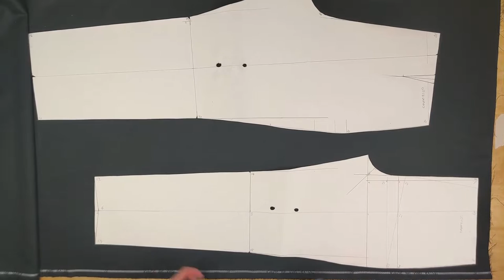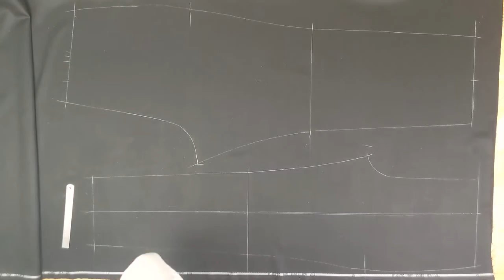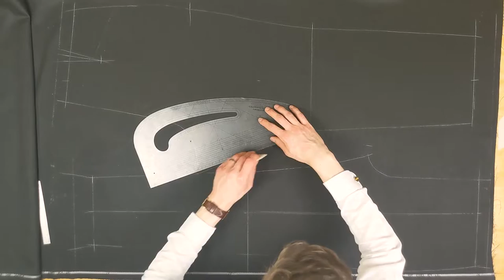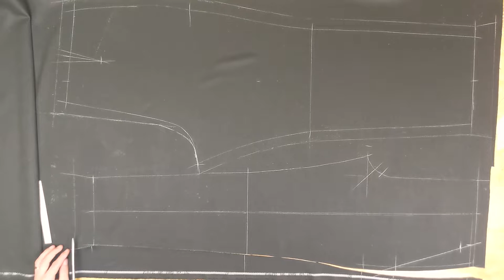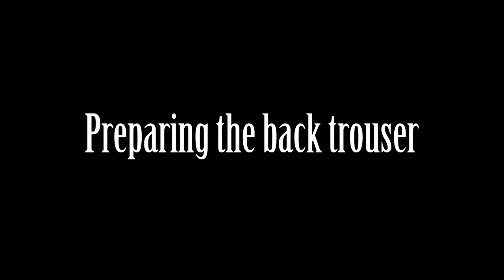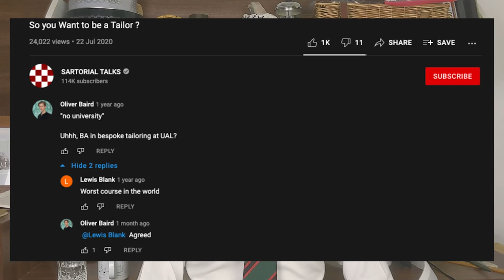Whole Trouser Construction | Guide to a Bespoke Suit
It’s funny, I went and looked at my previous trouser making videos and it’s not bad. It’s not great, but not as bad as I expected.

I'm already working on this videos replacement. Expect it to start December after the other remade stuff is uploaded.

This is a different trouser but it's still ironing.

Timestamps
0:00 - Intro
2:17 - Layplanning
                 Checking the fabric
2:54         Tracing the patterns
5:55          Inlay
9:16 - Fitting up
                 Waistband
9:38          Fly and fly guard
11:56        Back pocket pieces
13:00        Blind and facings
14:43        Side tabs
16:09 - Silecia
                 Pocket bag
18:42       Back pocket bag
18:59       Silecia for fly and fly guard
19:52       Waistband and curtain
20:56        Crotch guard
22:18 - Lining
23:50 - Mark stitching
                  The front trouser
25:01        Back trouser
27:25        The blind/big facing
27:57 - Preparing the front trouser
                  Aligning the pieces
28:37        Basting on the lining
31:22       The second leg
32:05       ‘Overlocking’ the fronts
33:53        Pressing the front crease
35:30 - Preparing the side pockets
                 Laying out the pieces
35:57       Attaching the facing
37:15       Making a coin pocket
41:10 - Preparing the fly pieces
                 Cutting and applying linen
43:01        The fly
43:11        The guard
43:48        Turning the fly
44:40        Turning the guard
45:33 - Preparing the back trouser
                   The dart
47:32         Preparing the back pocket
50:13         Machining
51:28         Making the welts
55:25         Sewing the welts and mitres
57:10         Fixing the lower welt and bearer
58:57         Fixing the second pocket bag
1:02:03 - Preparing the waistband
                   Attaching the canvas
1:03:21      Folding the cloth
1:05:31 - Making the flys
                   Attaching the zip and guard
1:06:19      Attaching the fly
1:07:48       Positioning the fly
1:08:29      Positioning the guard
1:09:38 - Making the slanted pockets
                    Joining the pocket to the front
1:11:29      Making the slant
1:12:17      Attaching the blind/big facing
1:13:38      French seaming the pocket
1:15:25      Fixing the bottom of the pocket
1:17:14      Fixing the top of the pocket
1:20:16 - Making the side tabs
                   Closing the tops
1:21:31      Folding over the tabs
1:22:44      Creating the tabs
1:24:22 - Joining the front and back
                   Aligning the pieces
1:25:46     Basting
1:26:26     Machining
1:27:43      Pressing the seam
1:29:23 - Attaching the waistband
                   Preparing the pieces
1:31:32     Basting on the waistband
1:34:31     Machine the seam
1:36:53     Press the seam
1:39:01     Attaching the side tabs
1:41:59 - Making them legs
                  Aligning the pieces
1:42:55     Machining
1:43:45     Pressing the seam
1:44:24     Pressing the back crease
1:46:00 - Joining the legs
                  Checking the waist
1:47:30     Chalking the seat seam
1:51:27     Machining
1:54:51     Pressing and stretching the seam
1:56:47 - Positioning the zip
                   Positioning the trouser
1:57:40      Fixing the zip
1:59:05      Preparing the J stitch
1:59:59 - Finishing the waistband
                    Securing the center back inlay
2:01:50       Securing the back pockets
2:02:41      Securing the front pockets (you don’t do it yet though)
2:04:25      Applying the centreback belt loop
2:06:53 - Lining the trouser
                    Preparing the curtain
2:07:30      Applying the curtain
2:10:49      Basting the slanted pockets
2:11:27      Applying curtain under the guard
2:13:25      Attaching curtain to the fly
2:14:26      Finishing the waistband fronts
2:17:23      Hook
2:19:08      Bar
2:22:29      Preparing the bearers buttonhole
2:23:20      Waistband lining
2:26:25      Basting the guards silecia
2:27:16      Basting the fly/bearers silecia
2:28:31 - Hem
                    Chalking the hem
2:29:30      Basting the hem
2:30:07      Setting the hem
2:32:37 - Finishing
                   Joining the curtain to the pocket
2:35:03     Joining the curtain to the fly
2:35:43     Felling the waistband
2:39:21     Finishing the fly/guard
2:41:50     Creating the bearer buttonhole
2:46:33     Curtain tacks
2:47:00     Finishing the slanted pockets
2:48:41     Preparing the J stitch
2:50:31     Finishing the J stitch
2:52:18     Finishing the centre front
2:54:16     Bearer prick stitch
2:55:17     Fly & bearer tack
2:56:12     Fork
3:00:32     D tacks
3:02:44     Hem
3:05:50 - Final ironing

Follow for updates and stuff, I guess